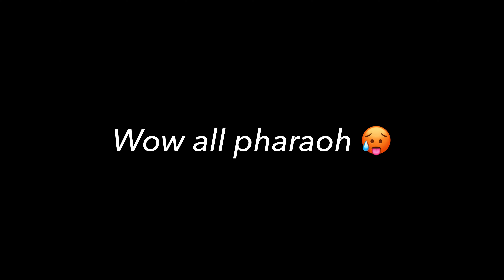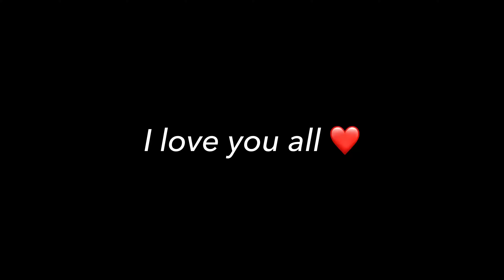🔥I PLAYED BEST INDIAN YouTubers😍IN CLASSIC MODE😀|SAMSUNG,A3,A5,J2,J3,J5,J7,S5,S6,J1,XMAX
Support my another YouTube chanel

💀SOCIALE MADIA 👇
          INSTGRAM